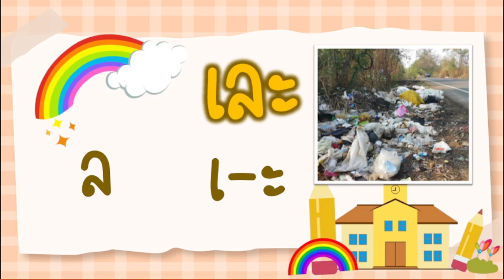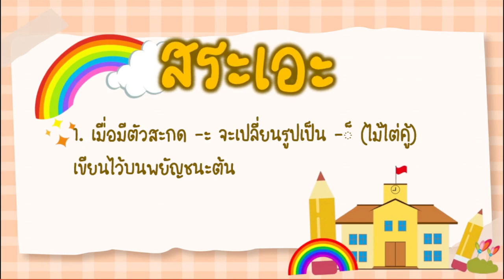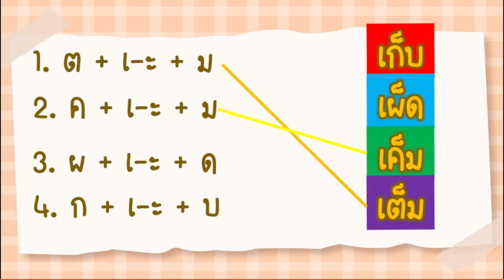สระเอะ เปลี่ยนรูป (พร้อมแบบทดสอบ)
สระเอะ เป็นสระเสียงสั้ย มีรูป เ อยู่ด้านหน้า และ ะ อยู่ด้านหลังพยัญชนะต้นเมื่อไม่มีตัวสะกด
หากมีตัวสะกด จะเปลี่ยนรูป ะ เป็น   ็ อยู่บนพยัญชนะต้นแทน